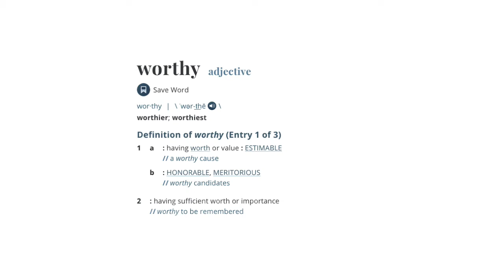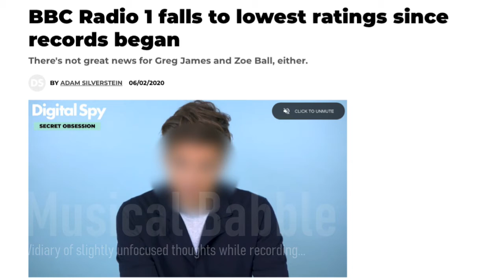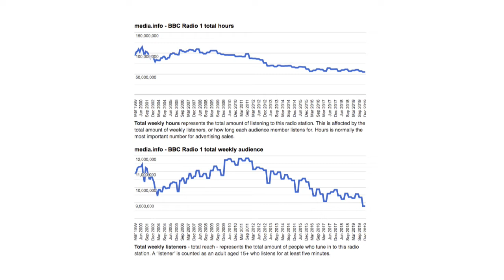Musical Babble No.8 - On 'Worthiness' (Part 1)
Overly-long thoughts on what makes music worthy and what it means to have 'worthiness' applied to it - and if it means anything at all.

Also...

- 25 Minutes of BBC Radio 1: Is the BBC suffering from opposing streaming technology, or does its declining listener base point to something more fundamental?

- A positive reaction to the 'Reaction Video': We all live in our own little bubbles of existence, so it's a wonderful thing to see individuals experiencing music they have (mostly) never heard of before. And to see people welcome the experience so positively, irrespective of colour, politics, country of origin, gender or religion.